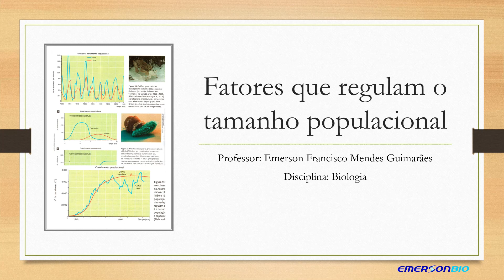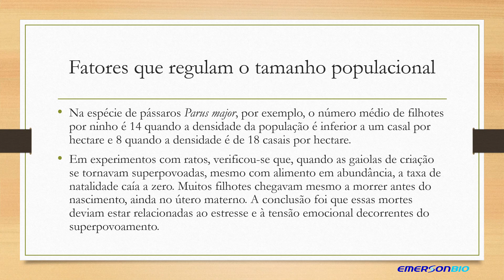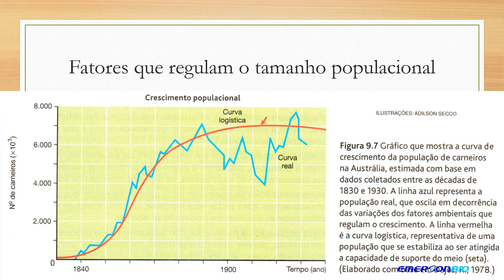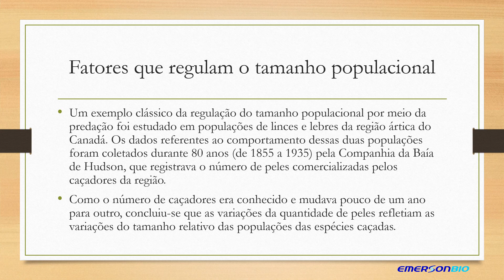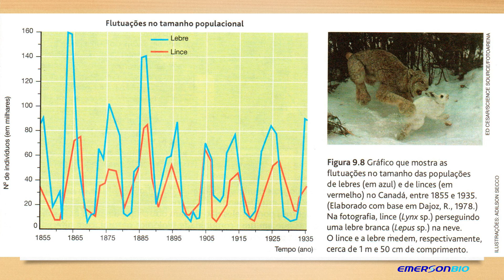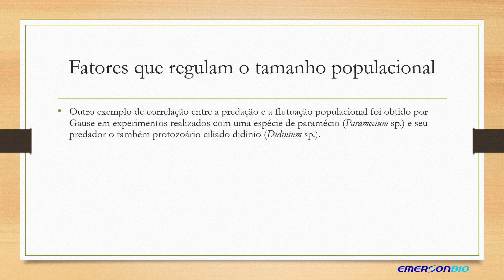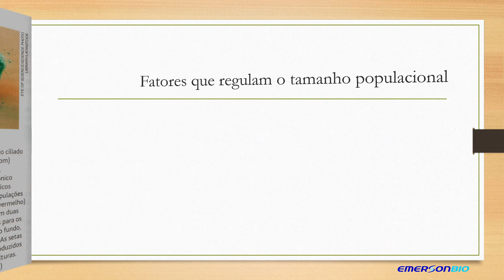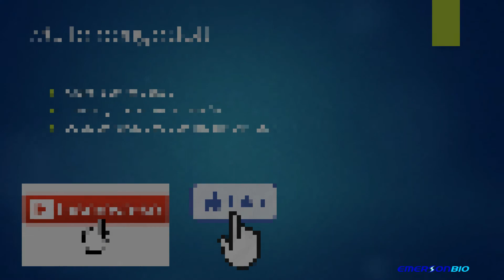Fatores que regulam o tamanho populacional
Este vídeo aborda os principais fatores que regulam o tamanho populacional.
Muito obrigado!!!